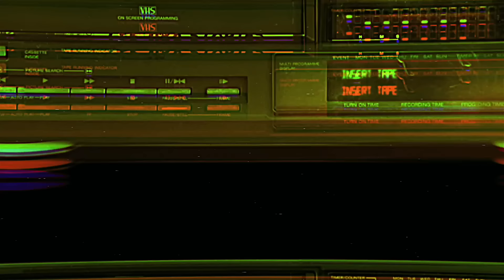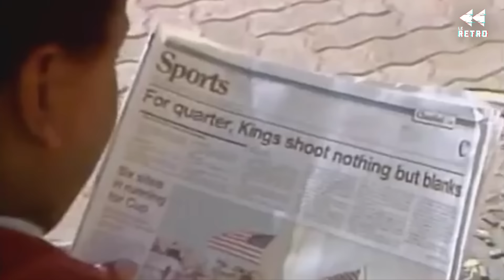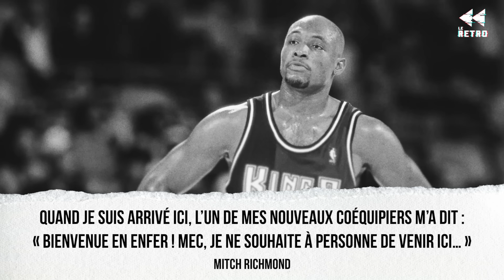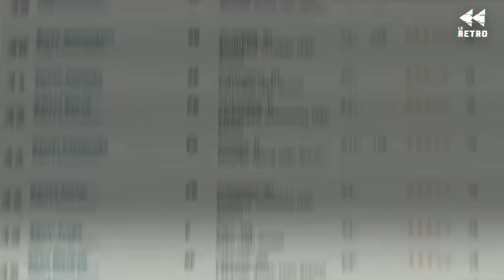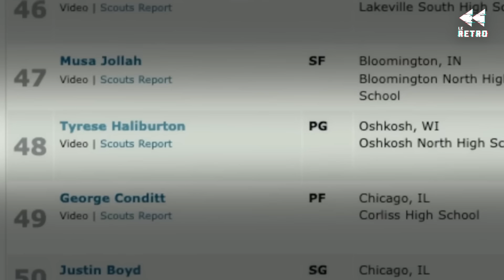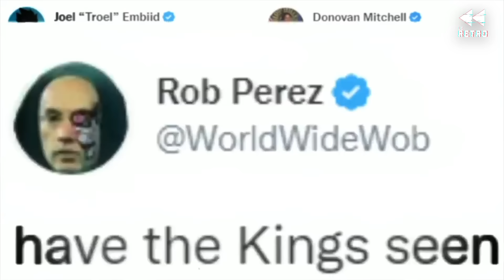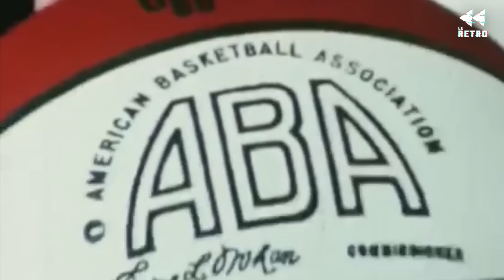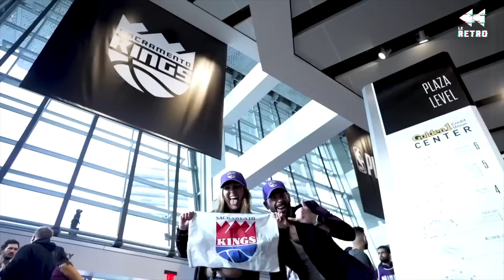L’HISTOIRE DE TYRESE HALIBURTON, LA NOUVELLE SENSATION NBA - LE RÉTRO #106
Vous êtes prêt pour nouvelle aventure concoctée par Les NBA Stories ?

Pour nous soutenir, il est possible d'offrir un don en cliquant sur le coeur (Merci) sous cette vidéo ❤️

Une nouvelle génération de stars débarque en NBA ! Aujourd'hui, on vous raconte l'inspirant récit de Tyrese Haliburton, la sensation des Indiana Pacers...

Merci à Simon Capelli-Welter (@levraiscw) pour sa participation.

Les NBA Stories:
VOIX-OFF: Arthur Paoli
MONTAGE: Arthur Paoli
ÉCRITURE: Arthur Paoli, avec l'aide de Lucas Perbet et Évrard Echair